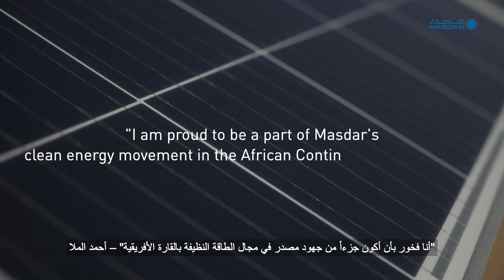MasdarPioneers | Ahmed Mulla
For 17 years, MasdarPioneers have made us what we are, one of the fastest growing clean energy companies in the world. Ahmed Mulla, Deputy CEO of Infinity Power (a Masdar joint venture company) has been PioneeringEnergy for over a decade. Discover how he supports the rollout of affordable, sustainable, clean power to communities in Africa and beyond.